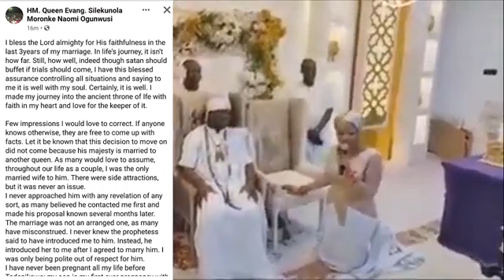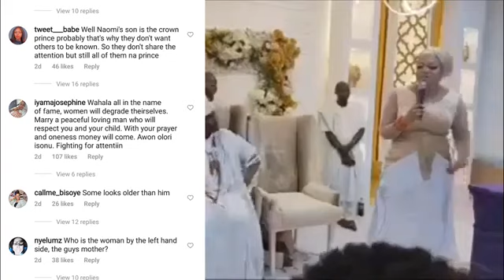I'm free.. Queen Naomi Silekunola Ogunwusi dumps OONI OF IFE, and step down as the queen of ile ife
Queen Noami Divorce OONI of IFE: Silekunola M. Naomi Ogunwusi Divorces Ooni Adeyeye Enitan Ogunwusi